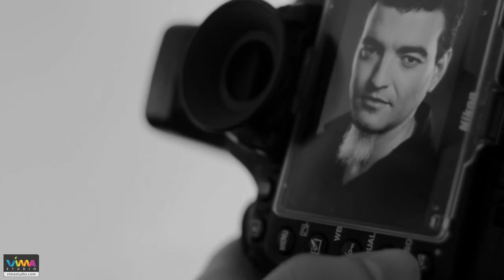Зад кадър на фотосесията с бандата - Perfect stranger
ВимаСтудио в действие. Това е зад кадър вието от фотосесията която направихме с рок групата от Стара Загора, България - Перфектен странник

Банда: Владислав Стойчев, Ангел Демирев, Емил Стойчев и Борис Ташков

VimaStudio in action. Here is a backstage video of the photoshoot we did for the rock group from Stara Zagora, Bulgaria - Perfect stranger

Band: Vladislav Stoychev, Angel Demirev, Emil Stoychev & Boris Taskov